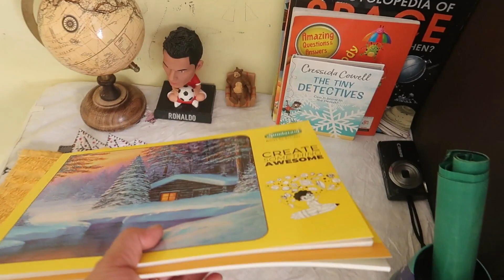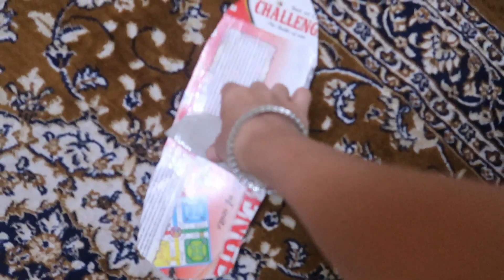A Busy Day In My Life| Morning To Night | See Me Vlogs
आप सभी को नमस्ते